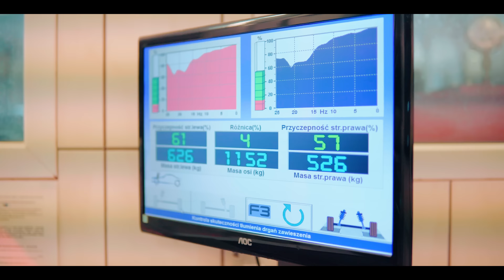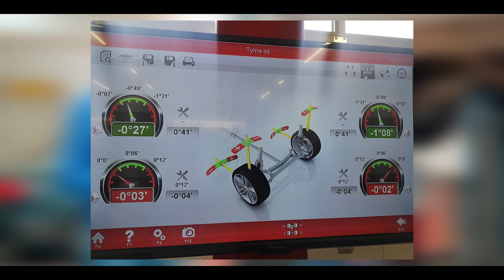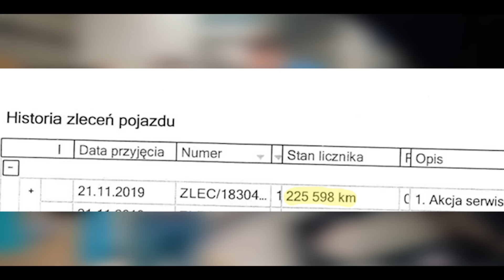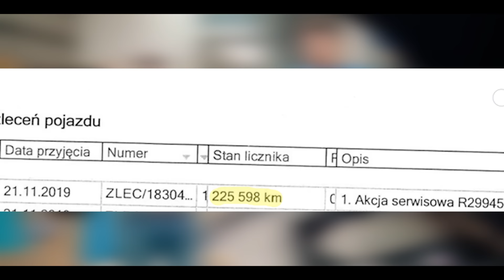Jak wygląda NOWY samochód po PRAWIE 300 000 Km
W odcinku odwiedzamy rzeszowski oddział MBM Auto Serwis, by na ścieżce zdrowia sprawdzić najnowszą generację Volvo XC 90 D5. A dokładnie egzemplarz z 2015 roku, który przejechał już blisko 300 000 km.

Nasze auto zostało zakupione w polskim salonie. Adam z Pawłem pokażą czy i ew. jak szwedzkie auto, zaprojektowane i wprowadzone na rynek już pod chińskim panowaniem, poddało się upływowi czasu i polskim drogom. Sprawdzamy układ zawieszenia, układ napędowy i sam silnik, poszukując luzów, wycieków czy korozji. Przeglądamy też obszerną dokumetnację serwisową auta.

Nasz egzemplarz XC90 do przebiegu 225 tys. km był regularnie serwisowany w Autoryzowanej Stacji Obsługi Volvo. Pokażemy Wam co zostało, a co nie zostało zrobione przy samochodzie i dlaczego.

Dajcie znać w komentarzach czy taka formuła odcinka się podoba. I ew. jakie samochody chcielibyście zobaczyć w naszym nowym cyklu.

Jeśli chcecie odwiedzić warsztaty MBM Auto Serwis na kontrolę przedsprzedażową auta lub też na przegląd okresowy, umówcie wizytę telefonicznie lub mailowo w oddziałach w Tarnowie, Rzeszowie, Gorlicach Tuchowie lub Ciężkowicach:

Tarnów

Al. Jana Pawała II 8a

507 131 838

Rzeszów

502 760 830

Gorlice

ul. Biecka 9d

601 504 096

Tuchów

ul. Tarnowska 27

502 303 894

Ciężkowice

ul. 3-go Maja 33

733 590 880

Tymczasem dobrego seansu!

📞 Zadzwoń do nas: 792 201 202 / 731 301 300